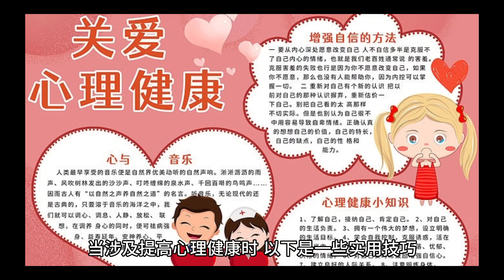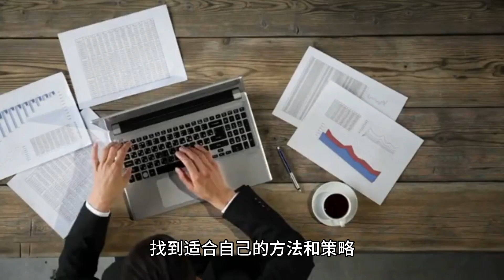提升心理健康的实用技巧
当涉及提高心理健康时，以下是一些实用技巧，可以帮助个人改善心理健康状况：

1. 建立支持性的社交关系：与家人、朋友和支持性社交圈保持联系，分享感受，寻求支持和理解。

2. 学会有效应对压力：采用积极的应对策略，如问题解决、寻求帮助、放松技巧和心理调节活动，来应对压力和挑战。

3. 健康的生活方式：保持均衡的饮食、充足的睡眠、适度的体力活动和定期的身体检查，以促进身心健康。

4. 积极心态的培养：培养乐观和积极的思维模式，关注积极的方面，学会转变消极想法，并寻找希望和意义。

5. 实践放松技巧：尝试各种放松技巧，如深呼吸、渐进性肌肉放松、冥想和瑜伽，以减轻压力和促进内心平静。

6. 管理情绪：学会认识和表达自己的情绪，寻找适合自己的情绪调节策略，如写日记、艺术创作、音乐欣赏等。

7. 设定目标和计划：制定明确的目标和计划，有助于增强动力和自我掌控感，提供方向和意义。

8. 寻求专业支持：如果心理健康问题严重影响生活质量，寻求专业心理咨询师或心理医生的帮助和指导。

9. 培养爱好和兴趣：参与感兴趣的活动和爱好，有助于减轻压力、提升心情和增加社交互动。

10. 维护平衡：在工作、学习和个人生活之间寻求平衡，分配时间和精力，注重休息和娱乐，避免过度劳累。

这些实用技巧可以在日常生活中帮助个人提高心理健康水平。每个人的情况不同，因此可能需要尝试不同的技巧，找到适合自己的方法和策略。同时，建议在需要时寻求专业支持，以获取个性化的指导和治疗。